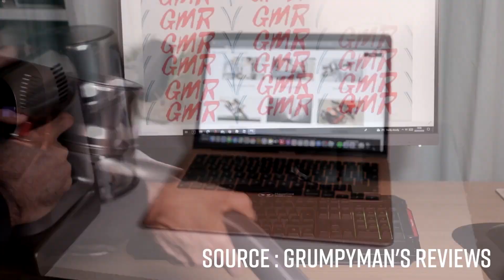TOP 5 : MEILLEUR ASPIRATEUR BALAI !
Top 1 ► Dreame T30 ★
Top 2 ► Tineco Pure One Air ★
Top 3 ► Xiaomi G11 ★
Top 4 ► Dreame T20 ★
Top 5 ► Dyson V15 Detect Absolute ★

Voici les meilleurs aspirateurs balais du marché sur base de leur rapport qualité/prix.

→ Avertissement
Des portions de séquences vidéo trouvées dans cette vidéo ne sont pas du contenu original produit par Selectos. Des portions de séquences vidéo ont été récoltées depuis différentes sources, incluant les fabricants, d'autres créateurs ou encore d'autres sources diverses. La chaîne Youtube Selectos participe au programme Amazon EU partenaires, programme conçu pour permettre à des sites internet de percevoir une rémunération en proposant des liens vers les produits d’Amazon.fr. Bien entendu, l’utilisateur reste libre de rechercher lui-même les produits Amazon.fr si celui-ci préfère ne pas passer par les liens proposés par Selectos.